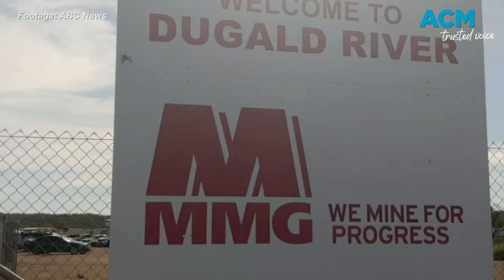Dugald River mine collapse: Investigations begin after workers found dead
An investigation is underway after two miners have tragically died in a mining accident at the Dugald River mine in Queensland. 17/2/23